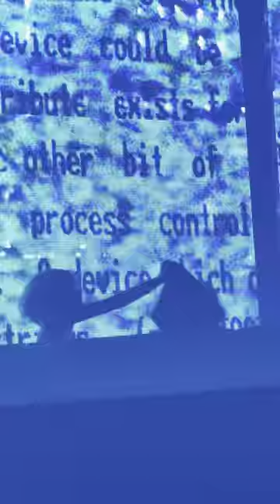240910 (G)I-DLE SOYEON 'Is this bad b****** number?' Fancam (여자)아이들 소연 직캠 @ iDOL WORLD TOUR Anaheim